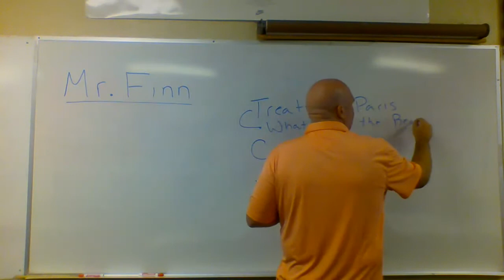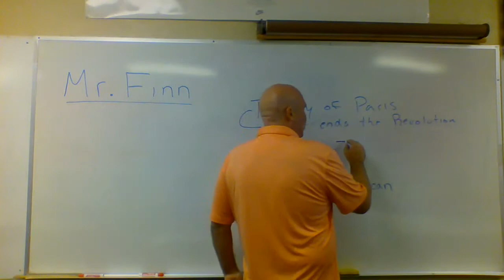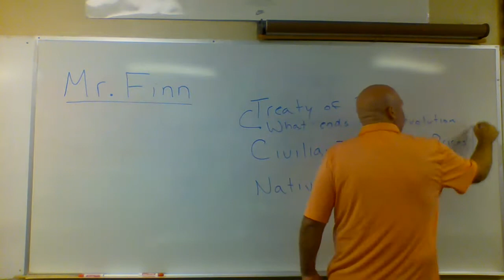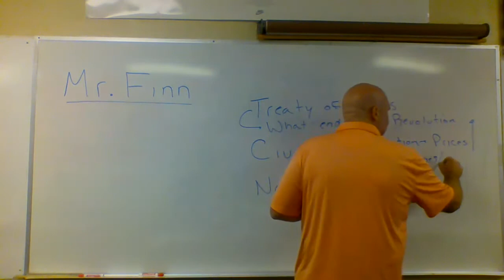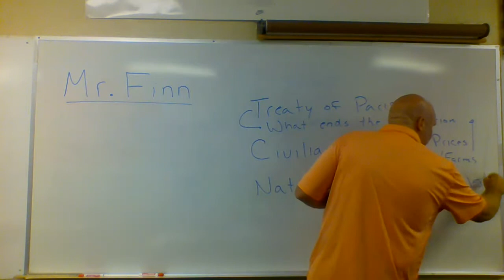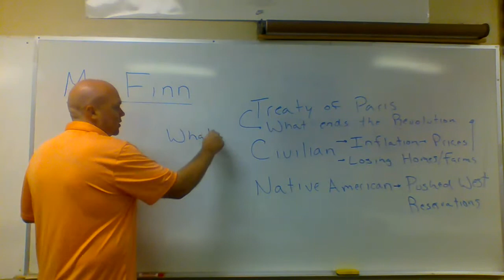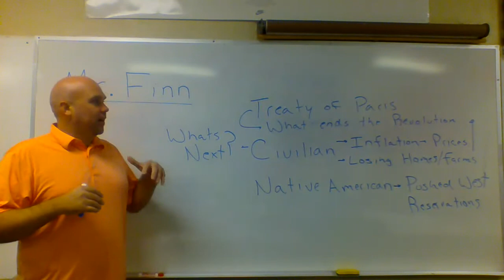American History 23 10-20-2020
Post Revolution